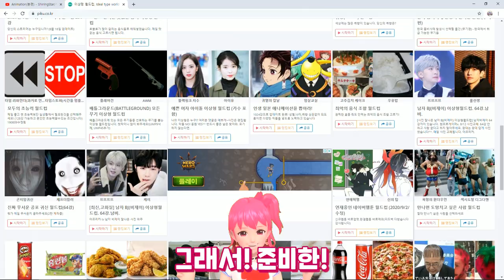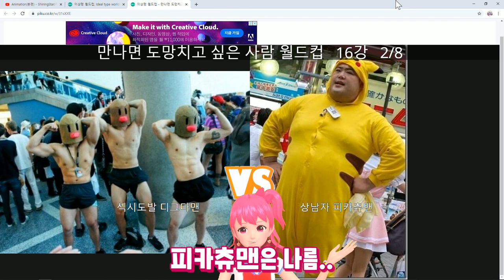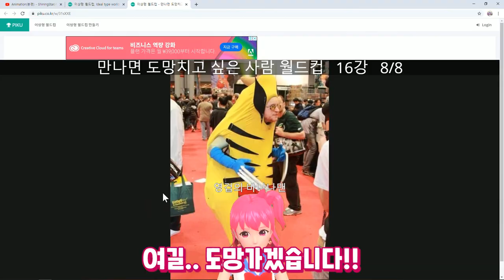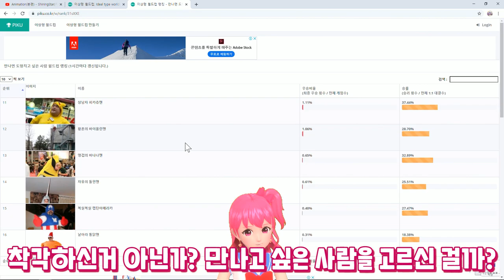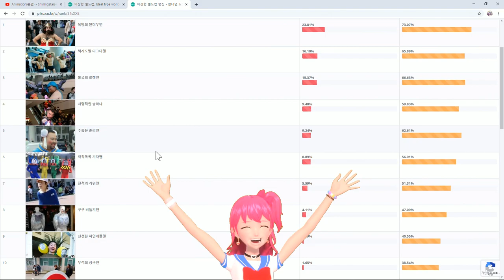[채나라] 이상형...? 이상한형 월드컵! l 샤이닝스타shiningstar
이상형..?이상한형!! 월드컵 해봤어요!
다들 재미있게 봐주세요!